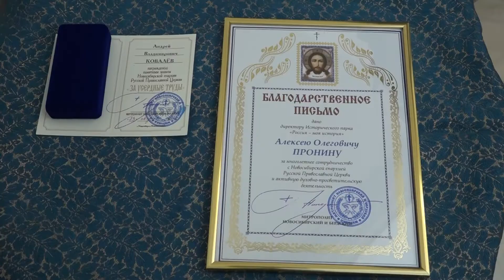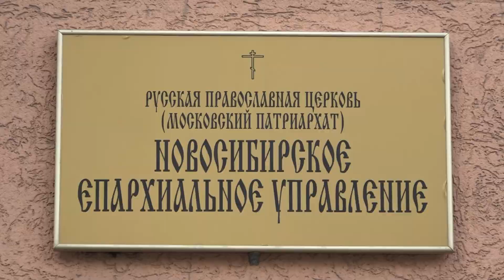Новосибирской епархии передан образ Пресвятой Богородицы "Феодоровская" // "Новости 49" 23.08.22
В епархиальном управлении прошла церемония передачи Русской православной Церкви образа Пресвятой Богородицы «Феодоровская», написанной в память 300-летия царствования дома Романовых. Почему этот образ имеет особую важность для верующих людей, и каким образом икона связана с восстановлением храма в Военном городке, расскажет Василий Акимов.